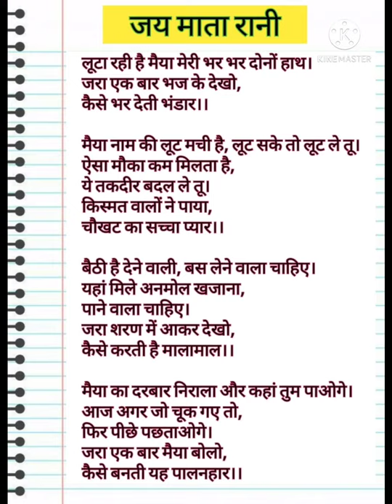🙏भजन सुनकर मस्ती सी छा जायेगी🙏🏻लुटा रही मेरी मैया भर भर दोनों हाथ🙏🏻नवरात्री लिरिक्स भजन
धन्यवाद🙏🏻🙏🏻